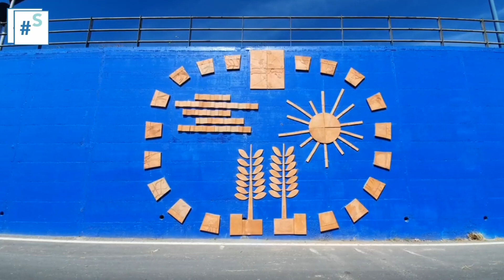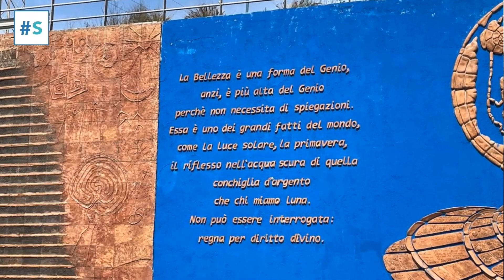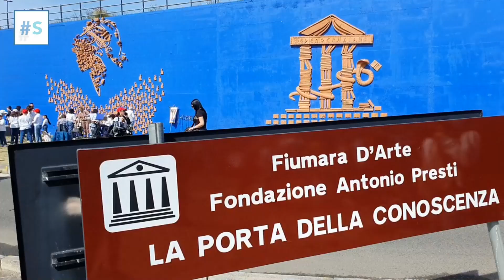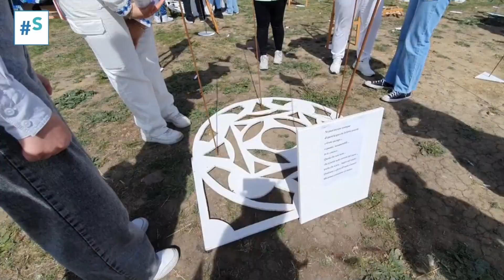Oggi grande festa a Librino, inaugurata “La Porta delle Farfalle”: un monumento dedicato all’anima”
Ti piacciono i nostri contenuti? E' gratuito e serve per rimanere sempre aggiornato sulle nostre rubriche ⬇️